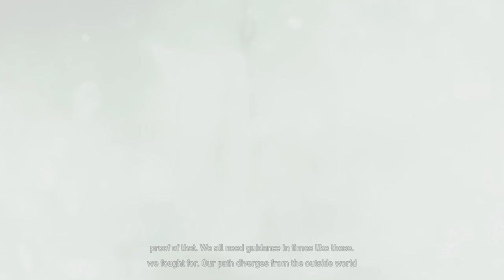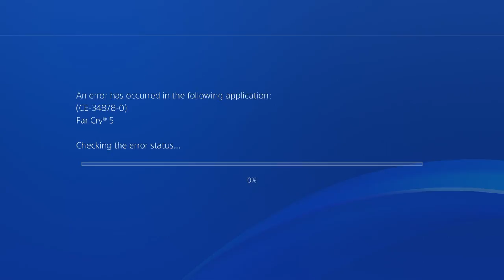Far Cry 5 Walkthrough Gameplay HD - The Bliss - Part 41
Far Cry 5 Walkthrough Gameplay Playthrough HD [No Commentary]
Walkthrough by Ryan (SpottinGames) on the PlayStation 4 in 1080p HD.

Do you want to buy this game and help me out?
Far Cry 5: The Father Edition (PS4)
Far Cry 5: The Father Edition (Xbox One)